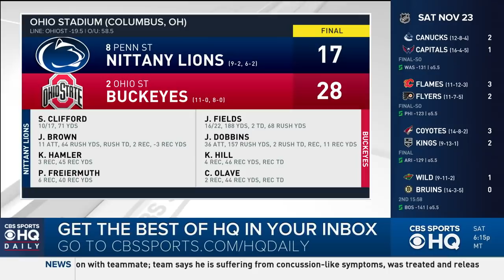#8 Penn State vs #2 Ohio State Highlights: The Buckeyes top Penn State 28-17 | CBS Sports HQ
After cruising through the first 10 games against teams that didn’t put up much a fight, No. 2 Ohio State found itself in a slugfest with No. 8 Penn State.

The Buckeyes responded, winning with defense.

Justin Hillard intercepted Penn State backup Will Levis’ pass and the Buckeyes stopped the Nittany Lions on fourth down on two late drives to seal a 28-17 victory and lock up the Big Ten East title.